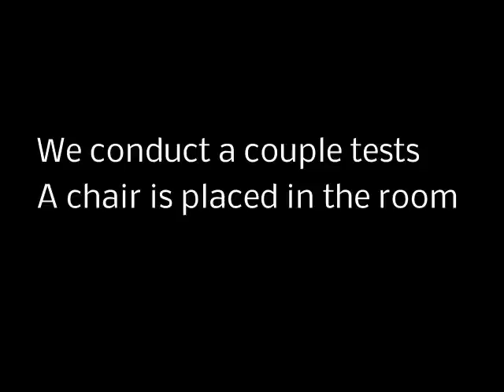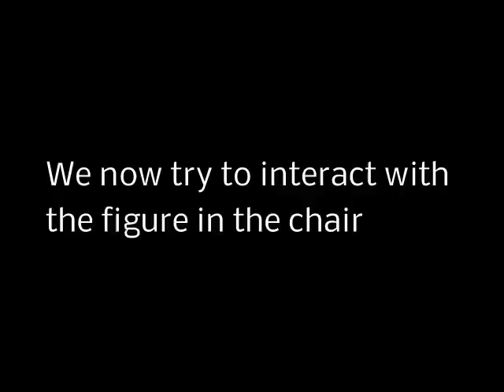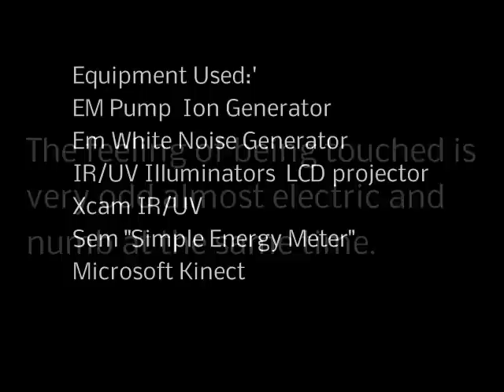gmap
Testing a video mapping system using a Kinect and Mutiple cameras